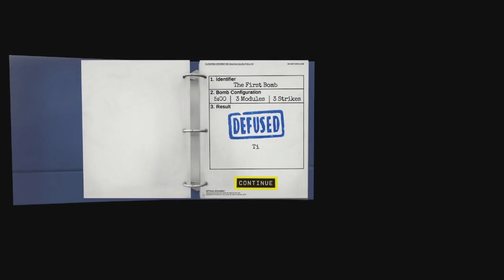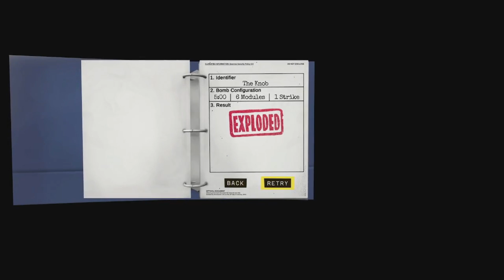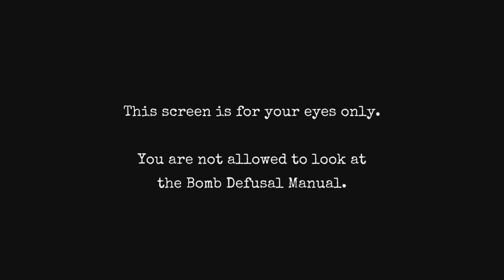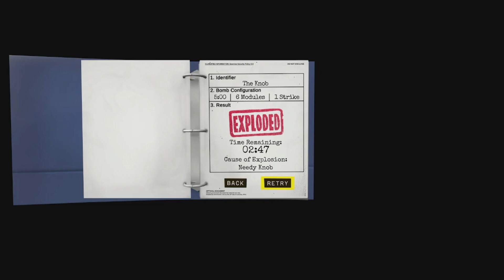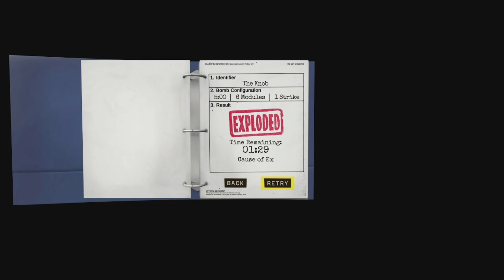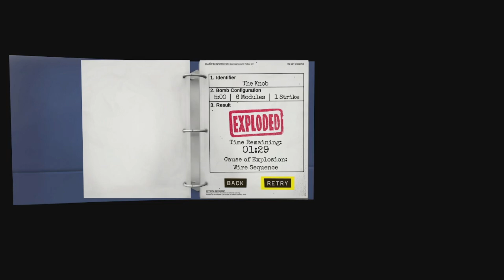DUMB LUCK!!! SLAMARAMA S2 EP24 KEEP TALKING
The BOSS and the PRO realize they in fact cannot entrust each other with their lives...